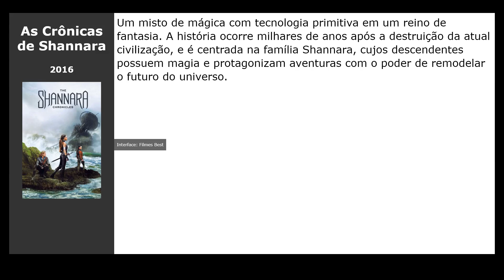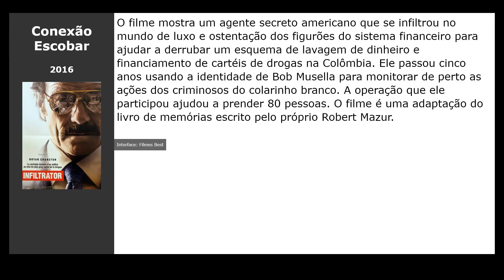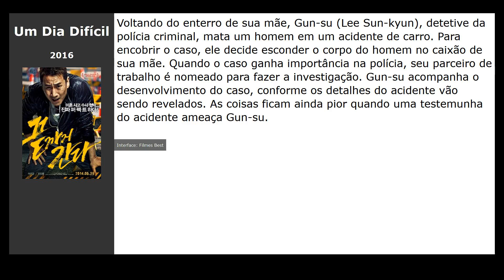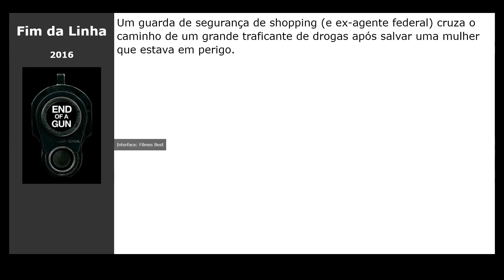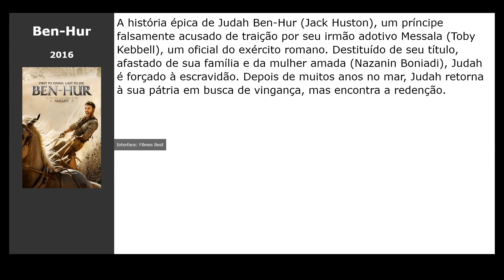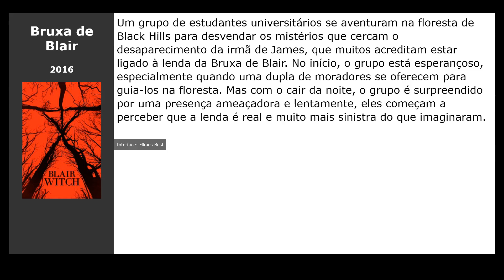20 Filmes parecidos com Cidade Sob Ameaça (2020)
Filmes tipo Cidade Sob Ameaça (2020):

00:00 Introdução
00:10 Fallen (2016) / gênero: fantasy, thriller, drama
00:23 As Crônicas de Shannara (2016) / gênero: fantastic, fantasy, aventura
00:39 Spectral (2016) / gênero: fantastic, ação, thriller
00:52 Conexão Escobar (2016) / gênero: thriller, drama, crime
01:11 Viking (2016) / gênero: history, drama
01:24 Batman Vs Superman - A Origem Da Justiça (2016) / gênero: fantastic, fantasy, ação
01:40 Memórias Secretas (2016) / gênero: thriller, drama, detective
01:56 Um Dia Difícil (2016) / gênero: thriller, crime, ação
02:11 Ajin (2016) / gênero: cartoon, terror, fantasy
02:24 Cabana do Inferno (2016) / gênero: terror
02:40 Animal Kingdom (2016) / gênero: drama, crime
02:53 Policial em Apuros 2 (2016) / gênero: ação, comédia
03:12 Carga Preciosa (2016) / gênero: ação, thriller, drama
03:28 Fim da Linha (2016) / gênero: ação, thriller, crime
03:41 A Sacada (2016) / gênero: thriller, crime, drama
03:54 Atentado em Paris (2016) / gênero: ação, drama, thriller
04:08 13 Horas: Os Soldados Secretos de Benghazi (2016) / gênero: ação, thriller, drama
04:21 Ben-Hur (2016) / gênero: ação, drama, aventura
04:34 Águas Rasas (2016) / gênero: terror, thriller, drama
04:47 Bruxa de Blair (2016) / gênero: terror, thriller